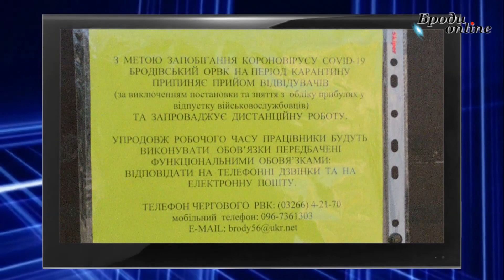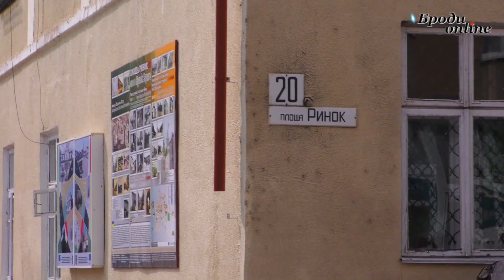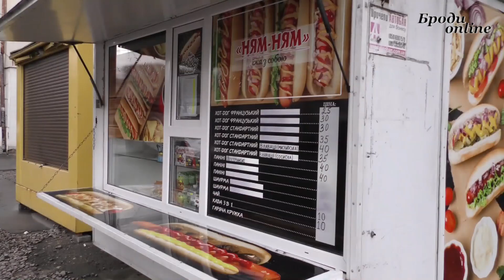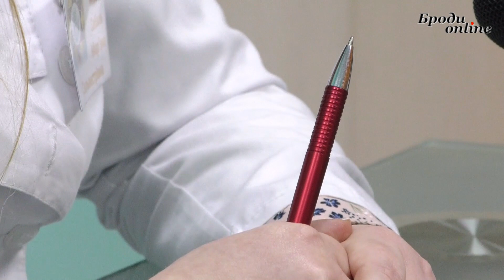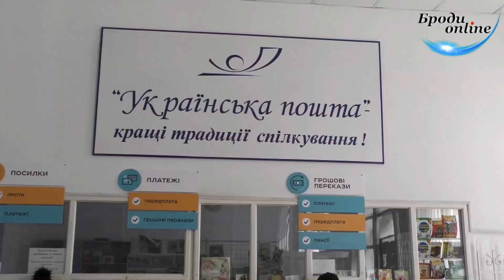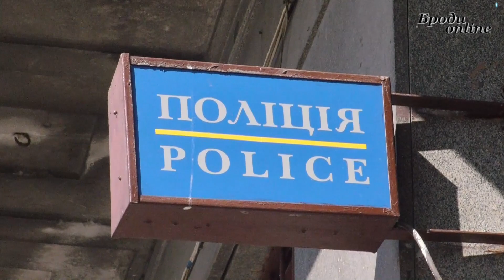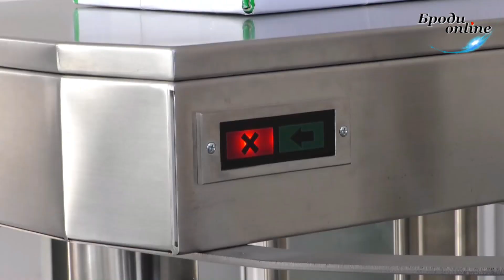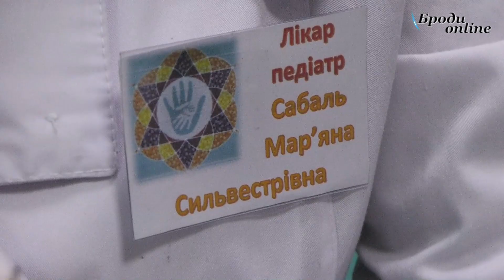Пульс Бродівщини: підсумки тижня. Випуск 29.03.2020 (ТК "Броди online")